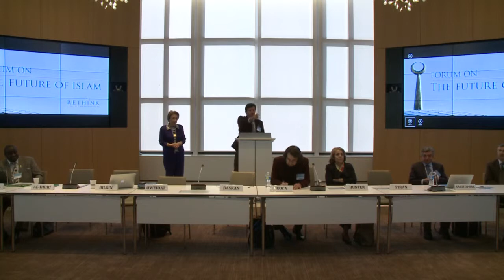Forum on the Future of Islam - Keynote Address by Azizah al-Hibri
Rethink Institute has launched a new research program, Future of Islam, to debate and address the most critical questions, share ideas, and offer solutions to salient issues related to the future of Islam and Muslims. Forum on the Future of Islam has been established as the deliberative component of the program whereby prominent experts and leaders meet annually to discuss and deliberate specific themes. The first meeting of the Forum under the theme “Muslim Perspectives on Islamic Extremism” took place in Washington, DC, on December 5, 2015.

Introduction by Fevzi Bilgin, President, Rethink Institute

Keynote address by Azizah al-Hibri, Founder of KARAMAH: Muslim Women Lawyers for Human Rights and professor emerita at the T.C. Williams School of Law at the University of Richmond